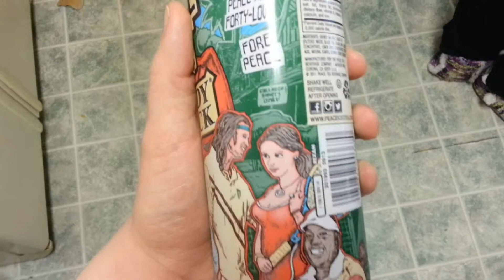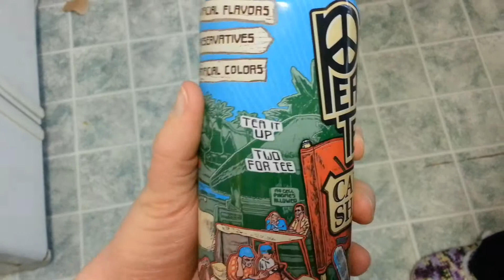Caddy Shack Peace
The majority of the video is about a can of iced tea.